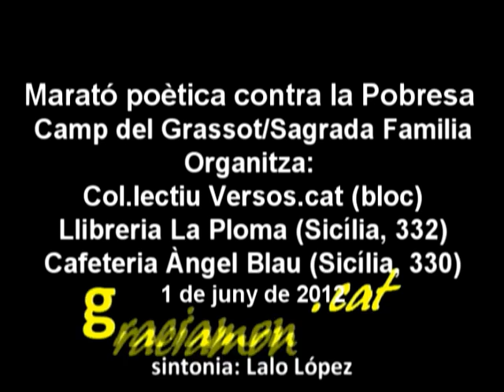Marató Poètica contra la Pobresa / 070700101g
1 de junyn de 2012